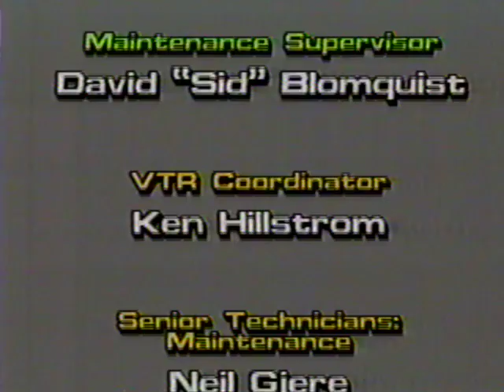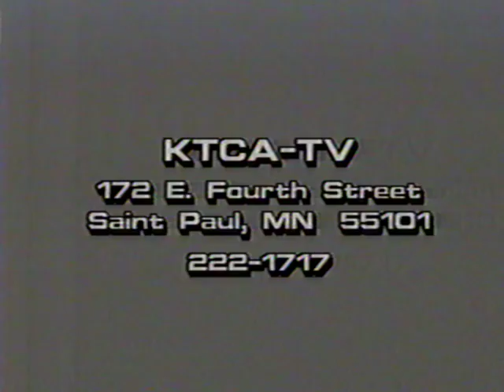KTCA Channel 2 PBS - Last Sign-Off of the 1980s (or the first of the 1990s)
As somewhat of a public TV junkie in the 80s and 90s, I have lots of VHS tapes filled with programming from that era. While combing through the tapes, I found what turned out to be the last sign-off for the 1980s, aired on New Year's Eve, after a re-broadcast of 1988's Land Of Loons 2 comedy special. I suppose technically this is the first sign-off of the 1990s, since this occurred after midnight...probably around 1am, when KTCA usually signed off for the night. (Note the date at the end of the signoff.) Anyway, this is a glimpse of an era when public TV stations didn't run for 24 hours.